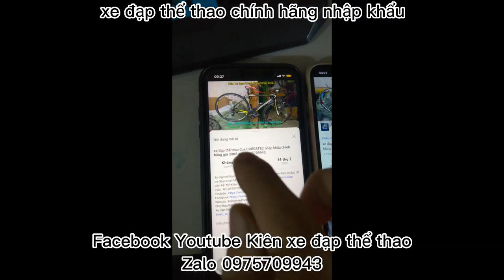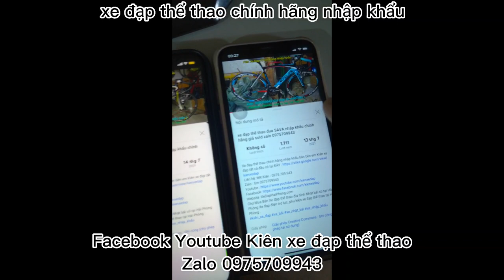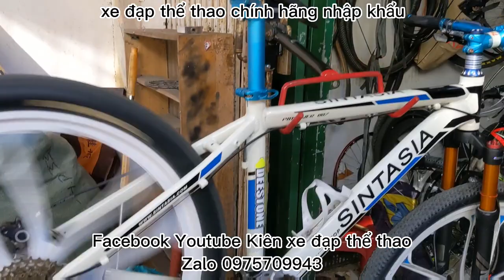Xe đạp địa hình SINTASIA PIONNER007 vành đúc phuộc hơi giá ĐÃ BÁN zalo 0975709943